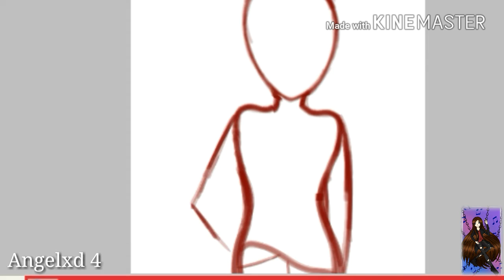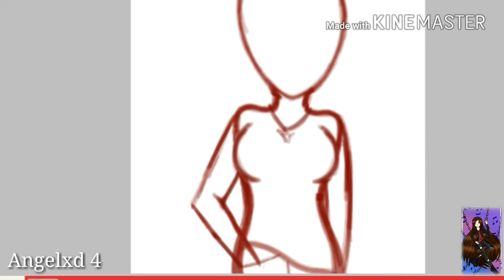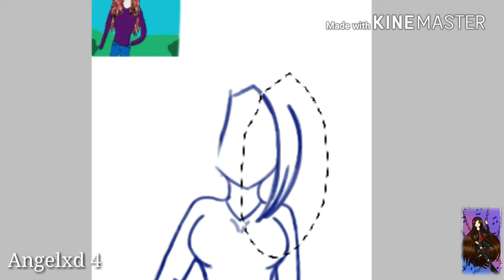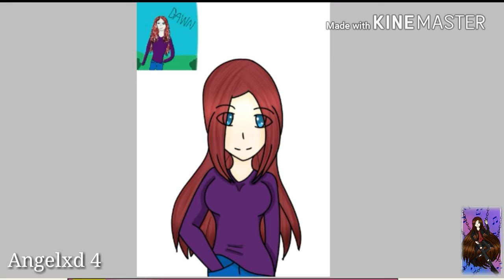REDRAWING MY VERY FIRST OC AFTER 1 YEAR! | speedpaint | ibispaint x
So 1 year ago today i started drawing seriously and so i decided to redraw the very first oc that i ever made, her name is dawn and she was gonna be my persona but i made another one that was more me, anyway i hope you enjoy

Intro:

There's no intro in this video

songs in video:

Adding soon

I have a discord and Instagram now!

Wattpad: ANGLEXD4